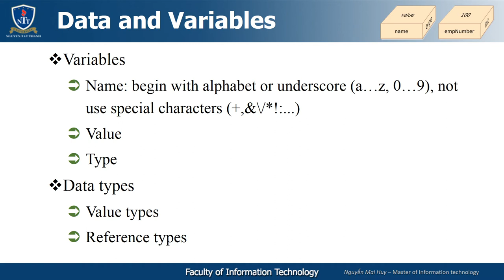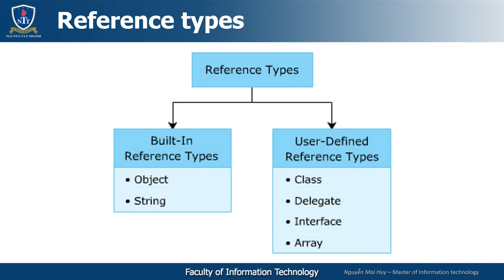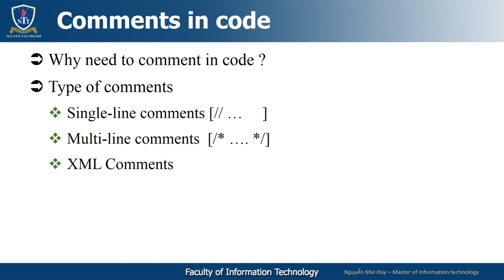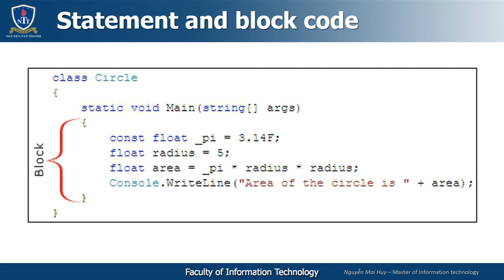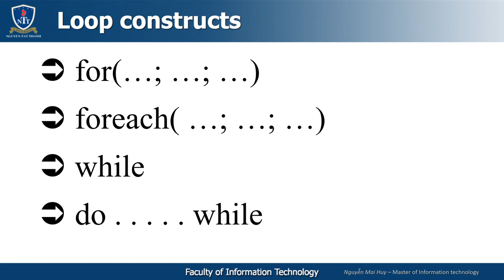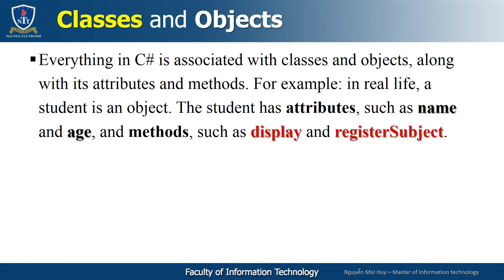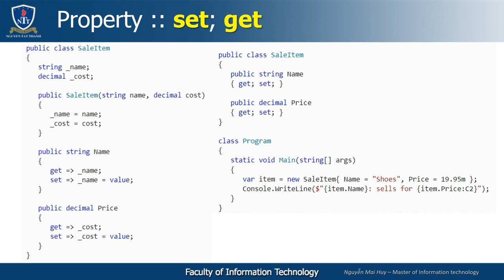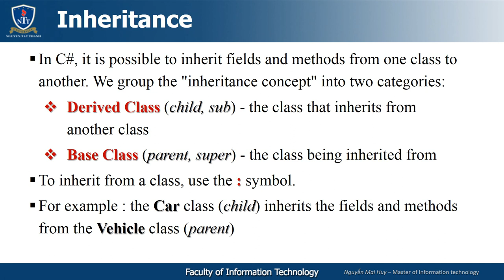C Charp : Kiểu dữ liệu - Cấu trúc điều khiển chương trình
- Giới thiệu các kiểu dữ liệu trong C Sharp
- Các cấu trúc điều khiển chương trình